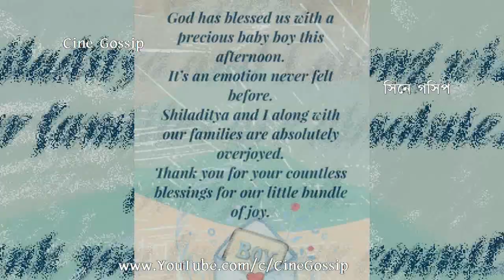ছেলের সঙ্গে শ্রেয়ার প্রথম ছবি প্রকাশ্যে দেখুন ছেলের কি নাম রাখলেন? Shreya Ghoshal with Newborn Baby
Shreya Ghoshal Newborn Baby first photo. Singer Shreya Ghoshal baby video. Shreya Ghoshal baby boy 1st picture. Singer Shreya Ghoshal shares her newborn baby boy picture and also Shreya Ghoshal announces her son name 'Devyaan'. Shiladitya & Shreya Ghoshal first child name Devyaan Mukhopadhyay. Shiladitya Mukherjee & Shreya Ghoshal blessed with their first baby on 22nd May 2021, After 10-Days, Singer Shreya Ghoshal shares her newborn baby boy photo and reveals what name given to her baby. Siladitya & Shreya Ghosal first baby (son) name Devyaan Mukhopadhyay.

ছেলের সঙ্গে শ্রেয়ার প্রথম ছবি প্রকাশ্যে দেখুন ছেলের কি নাম রাখলেন?